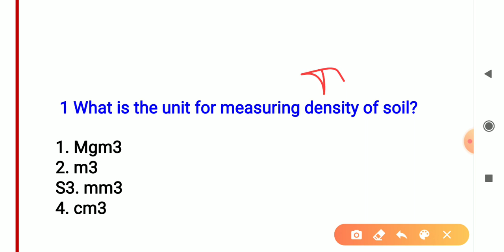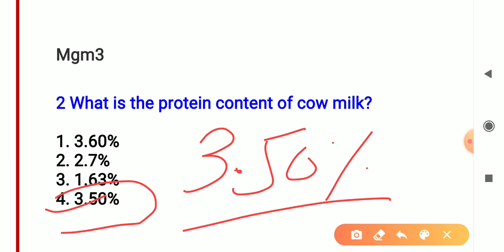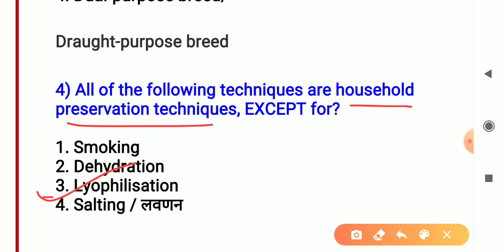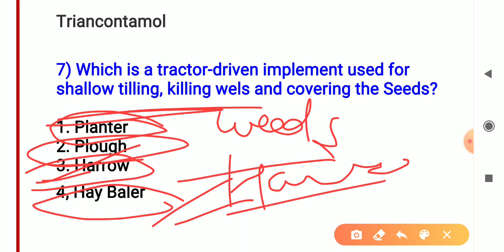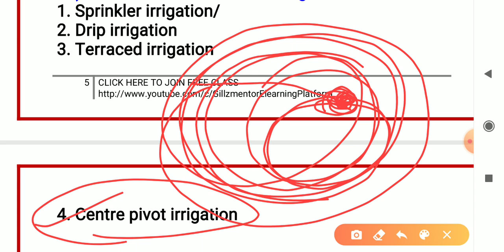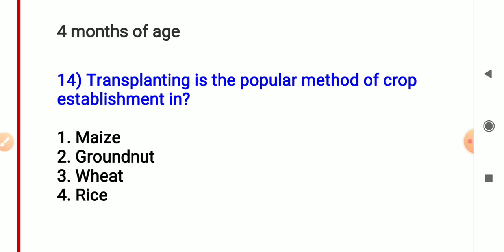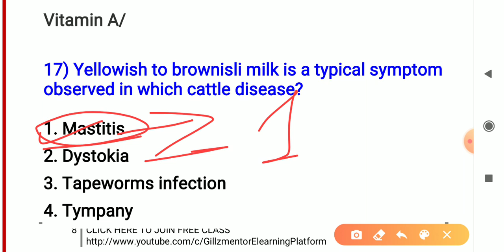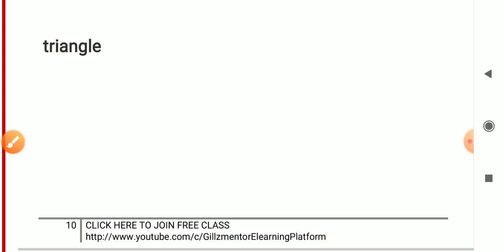LIVE 8:00 PM TOP 1000 MCQ QUESTIONS AGRICULTURE || FOR KANUNGO,PATWARI 2020 || PART-46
PUNJAB PATWARI AGRICULTURE || AGRICULTURE MCQ || FREE ONLINE COACHING || GILLZ MENTOR E-LEARNING

PUNJAB PATWARI EXAMS || LAST YEAR PUNJAB PATWARI QUESTON PAPER || PREVIOUS YEAR PATWARI SOLVED PAPER